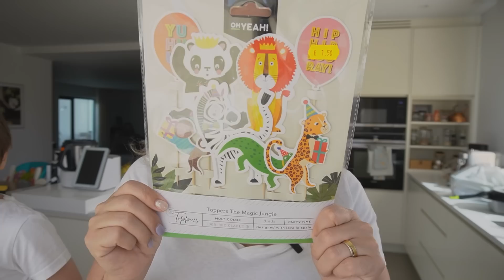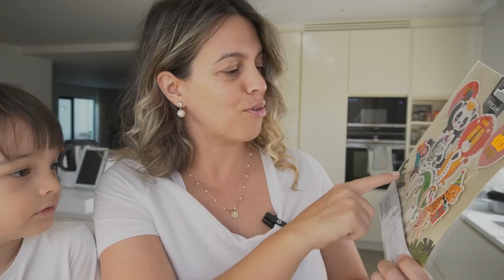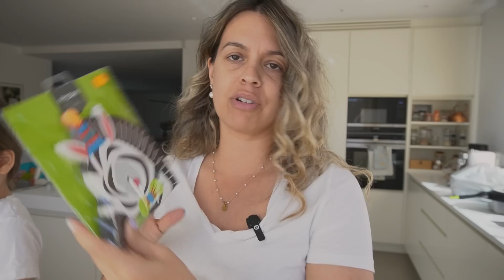Aniversário do Príncipe e Expectativa do Bolo, Almoço com amigas e Leituras de Agosto 😀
Um bolo de aniversário que correu mal mas que o príncipe adorou, compras para o aniversário, um almoço com as amigas e leituras do mês de Agosto. Tudo isto no vlog de hoje. Espero que gostem.

Recarga Vileda
Moldes bolachas
Protectores Airfryer
conservador de legumes
Esponjas de lufa
Suporte para cabos
Recipientes para armazenar
Suporte para vassouras
Formas Selicone
Robot apirador Rommba
Caixas organizadoras
Forra para cadeira Bebé
Tira Borbotos
Autocolantes para identificar frascos